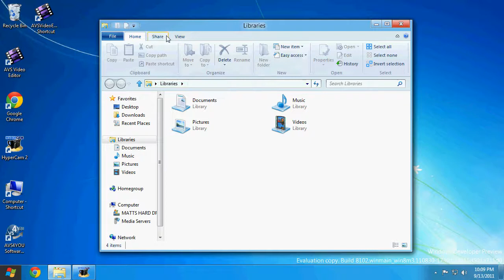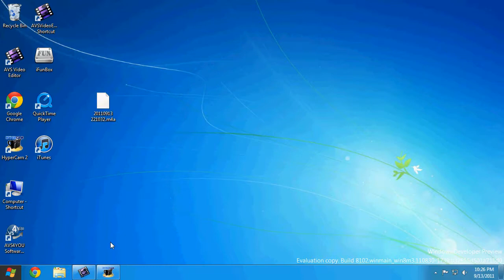Windows 8 First Impression Taskbar,Retro UI ,Apps, Explorer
Windows 8 First Impression Taskbar,Retro UI ,